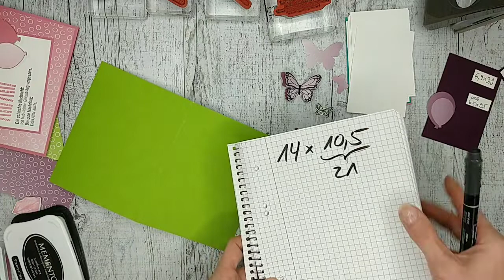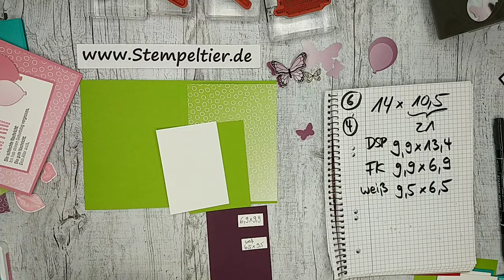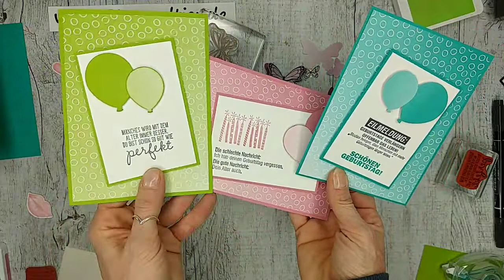Facebook Live: Ideen rund ums Ombre DSP aus der Sale-a-Bration 2021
Viele von euch haben sich das OMBRE DSP als Prämie dieses Jahr in der Sale-a-Bration schenken lassen. Grund genug euch ein paar Layouts mit dem Papier zu zeigen. Kombiniert habe ich natürlich mit dem farblich passenden Farbkarton in
Bermudablau
Rokokorosa
Grüner Apfel  und
Brombeermousse

Die Maße zum Nachbasteln:
Grundkarte 21x14 cm = mittig gefalzt bei 10,5 cm
DSP in 13,4 * 9,9 cm
Farbkarton klein in 9,9 *6,9 cm
Grundweiß in 9,5 * 6,5 cm

Die gezeigten Stampin´ Up! oder per E-Mail an danny(at)stempeltier.de

⚡️ Möchtest Du auch als Demo tätig werden?

Du bist Neuling und möchtest mit dem Stempel Hobby beginnen? Dann melde dich bei mir und ich sende dir den aktuellen Katalog gerne per Post zu und helfe dir beim Zusammenstellen deines Startersets.

Stampin´ Up! Online-Shop (nur Kreditkartenzahlung)

Nützliche Dinge im Bastelzimmer:
* Aufbewahrung für Designerpapiere 12“ (30,5 mal 30,5 cm)
* Aufbewahrung für Designerpapiere 6“ (15 mal 15 cm)
   Aufbewahrung von Stanzformen
* Magnetfolie Großpack
* Klebemittel – Radierer

Solltet ihr über diese Links etwas kaufen, bekomme ich eine Vermittlungsprovision dafür. Natürlich OHNE dass ihr dafür mehr bezahlen müsst. Ich danke jedem Einzelnen für die Unterstützung! So können meine Videos weiterhin kostenlos für euch bleiben.